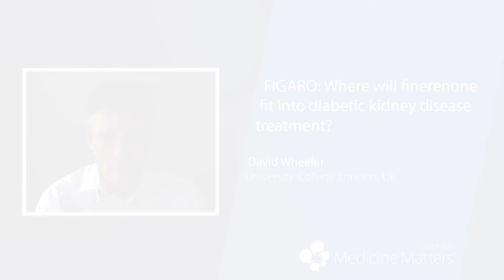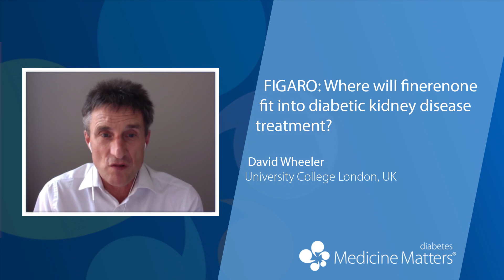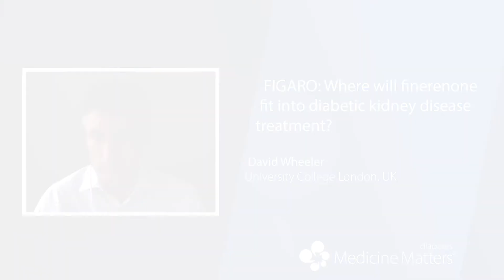FIGARO: Where will finerenone fit into diabetic kidney disease treatment | David Wheeler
David Wheeler talks about the findings of the FIGARO trial, the use of finerenone in people with type 2 diabetes, and how this may fit with SGLT2 inhibitors (7:22).